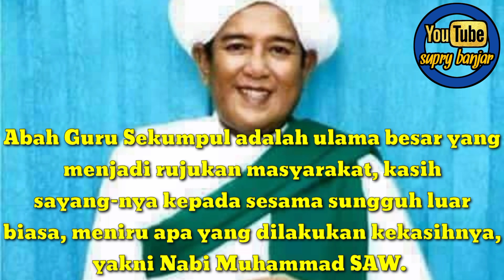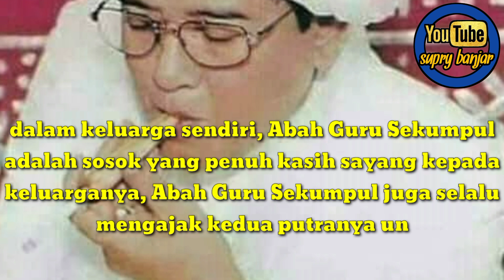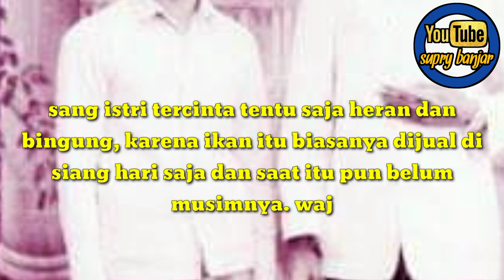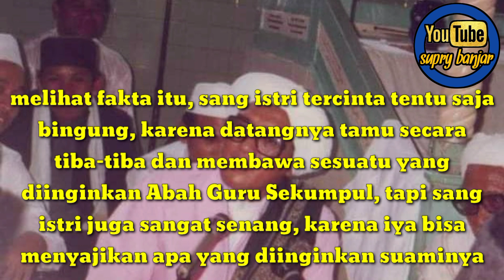kisah guru Sekumpul ingin makan ikan, tiba" orang tak dikenal datang memberikan ikan.!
dalam video kali ini saya akan mengisahkan seorang yang tak dikenal tiba-tiba datang membawa seekor atau beberapa ekor ikan untuk dipersilahkan dimasak oleh guru sekumpul yang mana malam itu guru sekumpul menginginkan makan ikan baung tetapi karena malam hari tidak mungkin ada orang yang berjualan ikan pada malam itu, Dan inilah kisah karomah Guru Sekumpul mengucapkan dan apa yang dia ucapkan menjadi kenyataan. ..